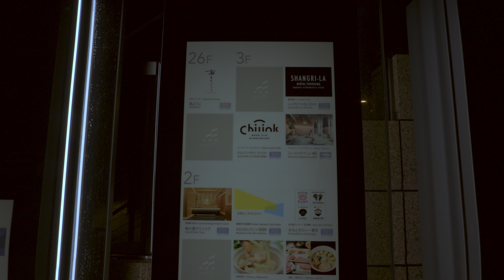【4K HDR🇯🇵】Construction of Minato Mirai 53rd district completed! YOKOHAMA SYMPHOSTAGE" is too cool!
Introduced here is YOKOHAMA SYMPHOSTAGE, which was completed at the end of March in the 53rd district of the Minato Mirai 21 Central District!
YOKOHAMA SYMPHOSTAGE is a large-scale complex with a total floor area of approximately 183,000m2 that Obayashi Corporation, Yamaha Corporation, Keihin Electric Express Railway, Nittetsu Kowa Real Estate, and Minato Mirai 53 East LLC are constructing in the 53rd district of the Minato Mirai 21 Central District. The West Tower, with 30 floors above ground and 1 below, will be approximately 158 m high and consist of offices, a hotel, and retail stores. The East Tower, with 16 floors above ground and 1 below, will be approximately 90 m high and consist of offices, open innovation offices, and retail stores. It will be designed and constructed by Obayashi Corporation. Construction is scheduled to be completed at the end of March 2024, with the low-rise commercial zone (10 stores) and open innovation offices scheduled to open on May 9, and the Keikyu EX Hotel Minatomirai Yokohama scheduled to open on June 24.
Located within a minute's walk of the Minatomirai Line's Shin-Takashima Station, the pedestrian deck from Yokohama Station has been extended to the site to create a pedestrian network that will keep the area dry in the rain.
Please enjoy the exterior of the office and other aspects of the building.

◾️You can purchase recommended business goods here!
[Foxsense] Business shoes, leather shoes, men's

Video Timeline:
00:00 Highlights

Location: YOKOHAMA SYMPHOSTAGE
Shooting time: April 1, 2024 08:00 p.m. - 08:30 p.m.
Equipment used:
-Sony Cinema Line camera ILME-FX3
-Sony wide angle single focus lens SEL11F18
-Sony Camera Microphone ECM-B1M
-DJI RS 3 Mini
-Nextorage 960GB CFexpress Type A VPG200 NX-A1SE960G/INE
-TARION Camera Bag
-[LINGHUANG] rs3 mini strap